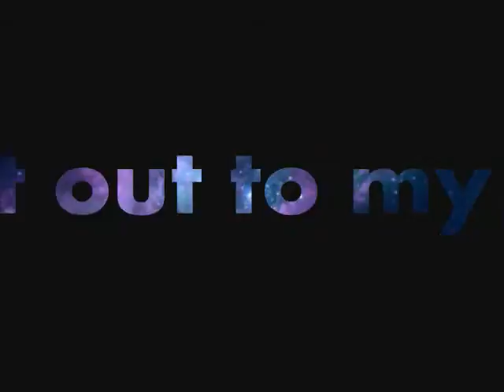Fire Spinning in MTL [Short Chain Poi] Day 1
I tried to edit out the little monologue at the end. It's not my voice, and while were on the subject neither is the song. It's "Promises" by Nero.

You'll see what I mean about the thing, with voice...

Song Info:
"Promises" by Nero
Welcome Reality
MTA & Mercury Records
August 2011